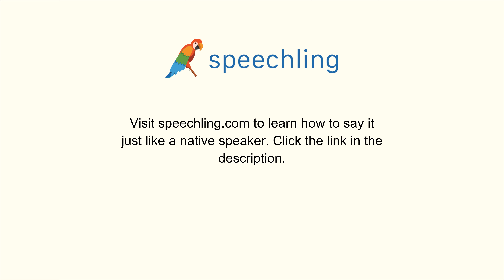韓国語で"いっぱいの"の発音の仕方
男性コーチ
가득찬

女性コーチ
가득찬

いっぱいの

いっぱいの